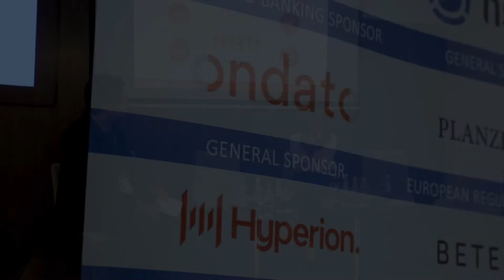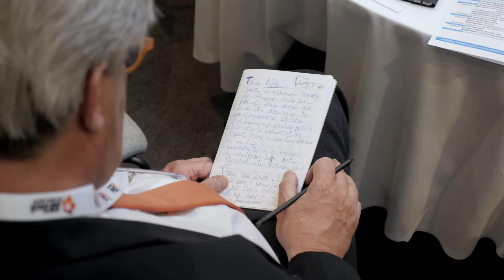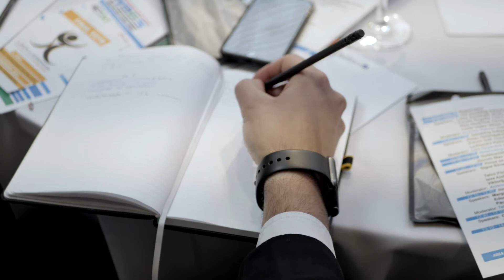Failing Traditional Business Models | MBGS 19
Margo Prylypska, VP of Sales at Hyperion Tech, shared some traditional model fails cases at the second edition of Mare Balticum Gaming Summit.